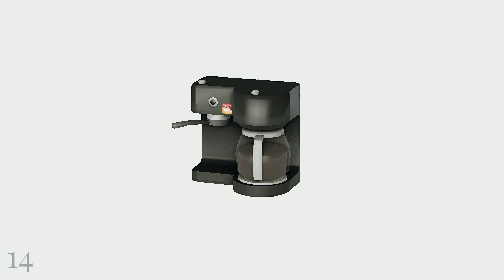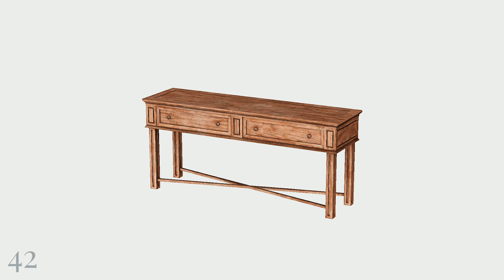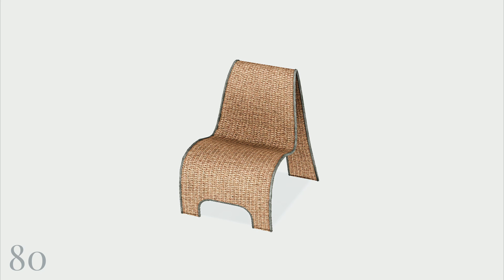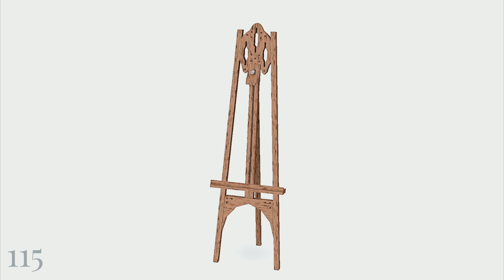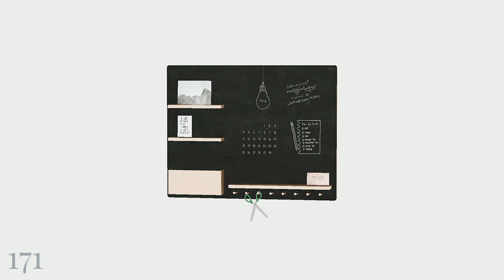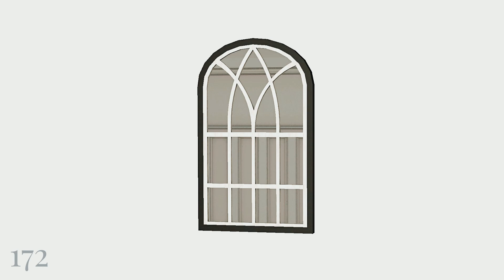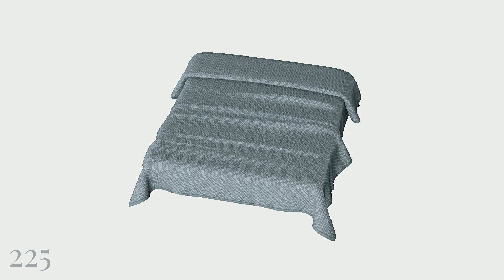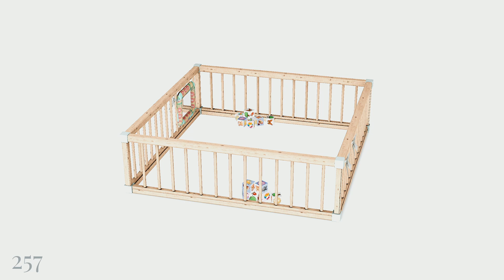my favourite buy cc (250+ objects!) ✧ sims 3 cc showcase #2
one the most anticipated and requested video is out now! here is a showcase of my favourite BUY cc at the moment. ik i said that i would have the links in the description but like... 250+ links is too much... so i have a google doc linked below :) credits to all the creators of the cc i showcased in this video, lots of love and appreciations goes out to them 🤍 hope you enjoy and thanks for watching!

˗ˏˋ timestamps ´ˎ˗
00:00 - intro
01:33 - plumbing/laundry
01:56 - appliances
02:29 - surfances
05:29 - comfort
08:16 - electronics
09:05 - hobbies
09:12 - lighting
10:38 - decor
16:44 - storage
17:36 - kids
19:13 - pets
19:29 - outro

˗ˏˋ faqs ´ˎ˗
❥ do you use an hq mod? i do not :)
❥ do you use reshade or gshade? gshade :)
❥ which reshade/gshade preset? 'pearl' by pixelglam + brntwaffles' sunrise kingdom lighting mod
❥ where do you get your cas background? solid cas background by agnelid on tumblr
❥ how do you make your game smooth and lag free? check out my tips
❥ what are your pc specs? pls check my about tab